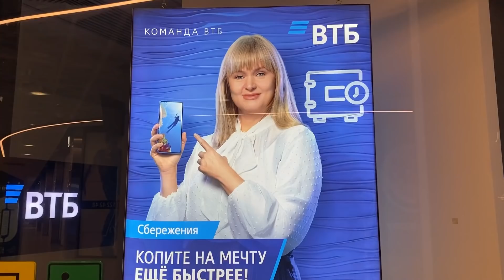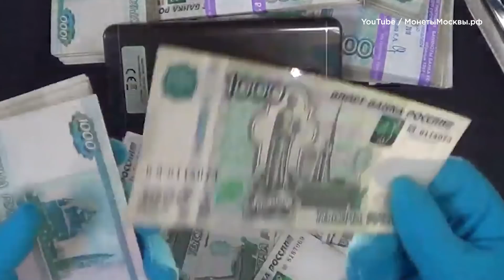Россияне снова могут купить доллар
Максим Блант коротко отвечает на вопросы о деньгах сегодня в рамках проекта "Деньги на Свободе".
Банк России с 18 апреля отменяет запрет на продажу наличной валюты населению, который должен был действовать до 9 сентября. Что изменилось?